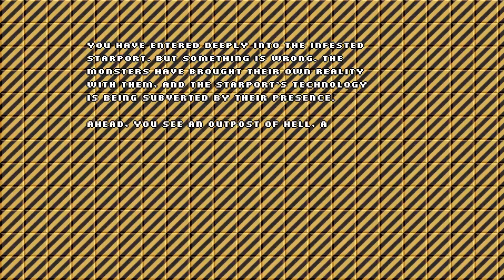DOOM MOD GOLDEN EYE PORT Will Schaller ~ Mr Twit GP32 MAP 06 WOLFENSTEIN SPRITES